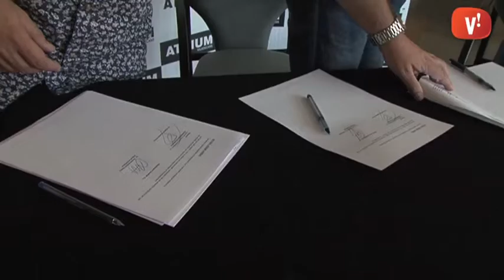L’Atrium Viladecans i l’empresa Runnering firmen un conveni per promoure l’afició a córrer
L’Atrium Viladecans i l’empresa Runnering promouran conjuntament l’afició a córrer a la ciutat a través d’un conveni firmat pels seus representants i l’Ajuntament. Es tracta de crear el Runnering Life Club per organitzar grups de runners que vulguin sortir junts a practicar aquest esport. Seran sortides gratuïtes, un cop a la setmana i amb diferents nivells.

Els abonats d’Atrium Viladecans podran apuntar-s’hi directament. Els que no ho siguin hauran d’acreçar-se a l’Atrium per saber com participar a les sortides. L’activitat es posarà en marxa a partir del setembre.